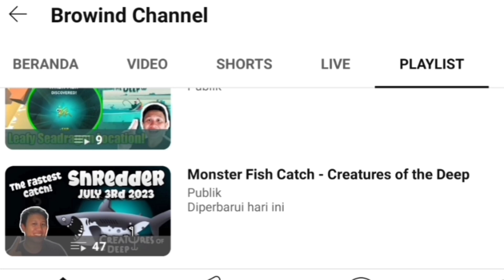Pipe Wrench VIP Chemical Plant - Creatures of the Deep Fishing